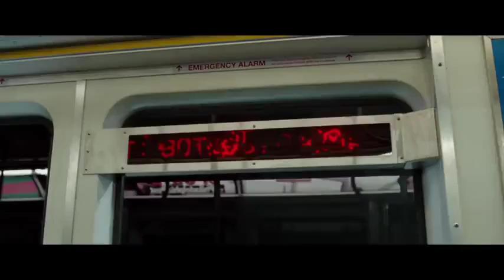Shazam movie trailer (hd)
The friction movie must see this trailer.